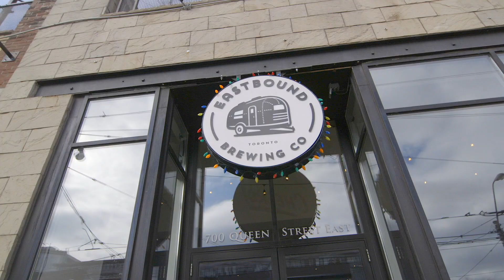Welcome to 630 Queen St East SUITE 610, Riverside | Thurston Olsen Real Estate Team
Welcome to Sync Lofts!

Situated in the heart of Riverside, this stunning residence is flooded with natural light from its south exposure.

The welcoming foyer and front hall include a large closet and built-in shoe cabinet to tuck away every coat, shoe and accessory.

The main living space is perfect for entertaining with an open concept floor plan, 9 foot high exposed concrete ceilings and engineered hardwood floors throughout. The kitchen features stainless steel appliances, modern cabinetry with extended upper cabinets, a large centre island, quartz countertops and an upgraded subway tile backsplash. The living and dining areas feature south facing floor to ceiling windows with custom blinds, a Juliet balcony and a beautiful upgraded light fixture.

The master bedroom is a wonderful space. Featuring engineered hardwood floors, his and hers closets, frosted glass sliding doors and an elegant 4 piece master ensuite with a soaker tub, it’s the perfect place to unwind at the end of the day.

The second bedroom is equally spacious with frosted glass sliding doors, engineered hardwood floors and plenty of storage in the large wall-to-wall closet.

The second washroom features a modern vanity, beautiful tile work and a large shower. Perfect for everyone to have their own space in the mornings or for guests.

Additional conveniences of Suite 610 include an “all off” switch near the front entry for ease when arriving or leaving, a stacked Whirlpool washer and dryer and a docking station with wired speakers in the living room, bedrooms and master ensuite.

The private rooftop terrace is absolutely incredible. It’s over 200 square feet and includes a gas barbeque hook-up, frosted glass privacy walls and north views overlooking the treetops and the Don River. It’s the ideal place for summer barbeques with friends or for relaxing in the sun with a good book.
Suite 610 also includes parking and a locker for even more storage.

Additional amenities in the Sync Lofts include a dog wash, a communal rooftop kitchen and terrace and an impressive fitness area.

Move in and enjoy this gorgeous space!